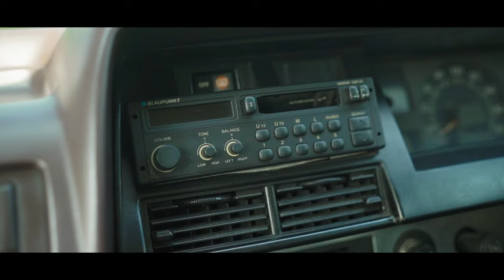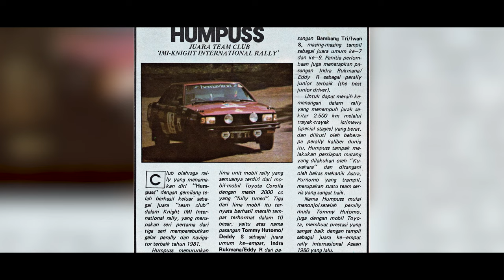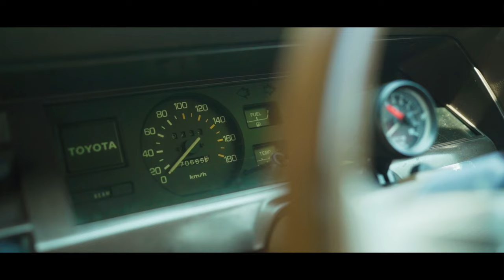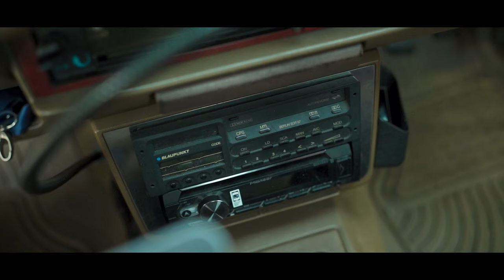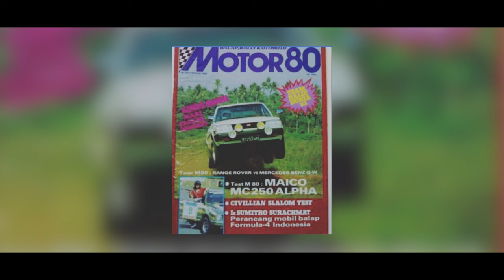TOYOTA COROLLA DX , Mobil Hobi Sepanjang Masa